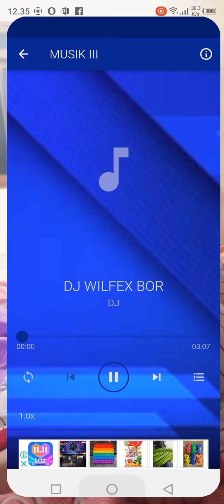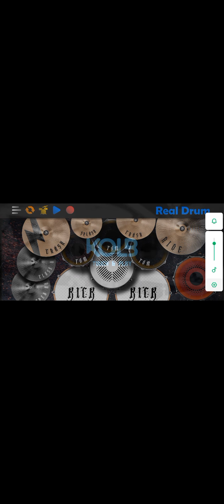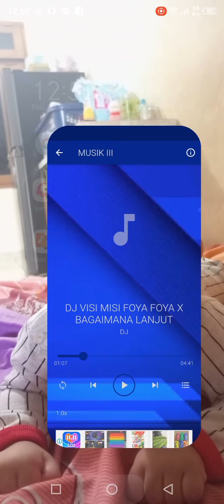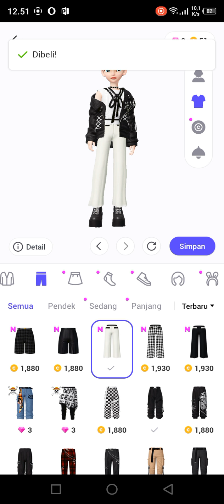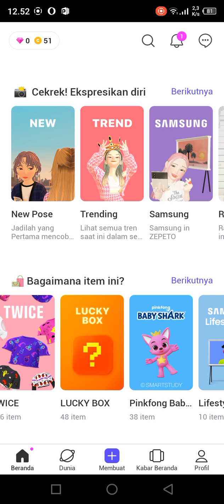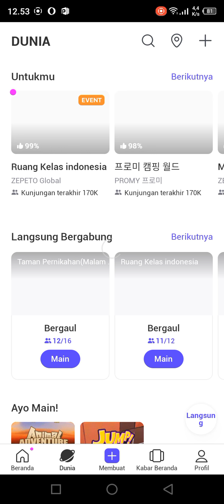memainkan gemes dua